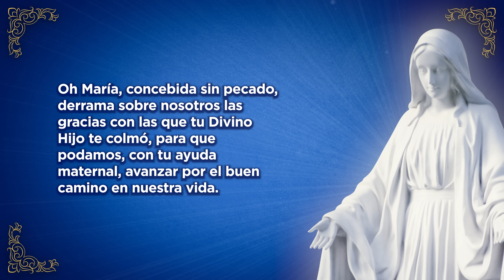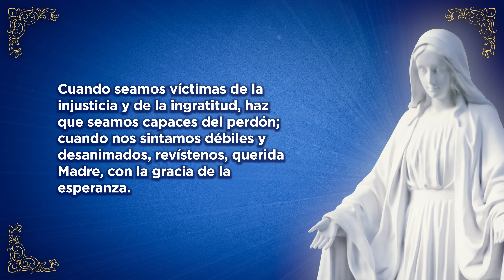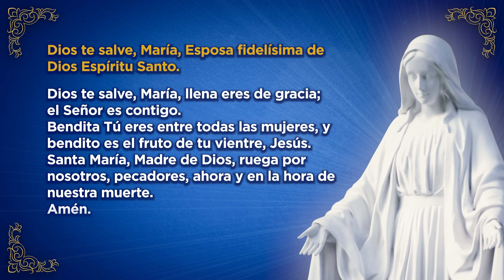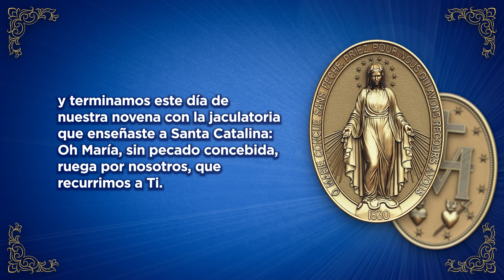Día 4 | ¡La Medalla Milagrosa! | Novena a Nuestra Señora de la Medalla Milagrosa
En su segunda aparición, el 27 de noviembre de 1830, María Santísima se manifestó con una belleza deslumbrante, encantadora y maternal. Llevaba un vestido de seda y un velo blanco cubría su cabeza. En sus manos llevaba una esfera de oro que simbolizaba el mundo. Fue durante esta visita cuando mostró a Santa Catalina el modelo de la medalla, que se extendería por todo el mundo y produciría muchos milagros.

00:00 - Inicio
00:20 - Introducción
00:37 - Oración inicial
03:48 - Meditación
09:53 - Oración
10:49 - Bendición

ORACIÓN INICIAL
Oh María, concebida sin pecado, derrama sobre nosotros las gracias con las que tu Divino Hijo te colmó, para que podamos, con tu ayuda maternal, avanzar por el buen camino en nuestra vida.
Que en los momentos de alegría cantemos tus alabanzas en reconocimiento por tu intercesión maternal; en las pruebas y dificultades, concédenos tu inquebrantable confianza; en las tentaciones y peligros de pecado, danos la gracia de la valentía y la perseverancia en la oración.
Cuando seamos víctimas de la injusticia y de la ingratitud, haz que seamos capaces del perdón; cuando nos sintamos débiles y desanimados, revístenos, querida Madre, con la gracia de la esperanza.
No desvíes nunca tu dulcísima mirada de nosotros, para que, guiados por Ti, podamos un día llegar ante el trono de tu amado Hijo en el Cielo.
Te ofrecemos con amor, Madre milagrosa, esta novena: haz que podamos meditarla con fruto y así obtener, de tu amor inagotable, lo que necesitamos en este momento y humildemente te pedimos.

Tres Avemarías en honor de la Santísima Trinidad.

ORACIÓN FINAL
Señora nuestra, la certeza de saber que somos escuchados y sostenidos por tu amor infinito renueva nuestra fe y reaviva nuestra esperanza. Con espíritu de gratitud y de alegría, te alabamos y te damos gracias, Madre Santísima, por esta meditación que nos ha permitido estar más cerca de tu Inmaculado Corazón.
Llenos de confianza en Ti, esperamos obtener cada día más gracias mediante el uso de la Medalla Milagrosa, que prometemos llevar siempre, y terminamos este día de nuestra novena con la jaculatoria que enseñaste a Santa Catalina: Oh María, sin pecado concebida, ruega por nosotros, que recurrimos a Ti.